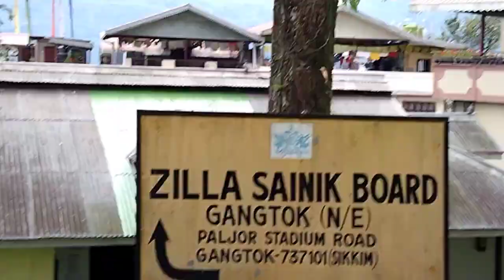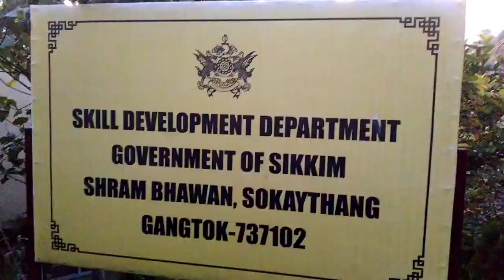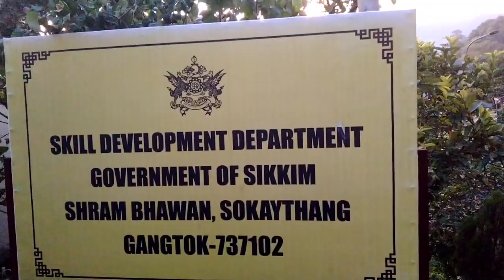Army ko form varnu go ko vayena 😭😭//puss up challange gareko harew malai🙄😒